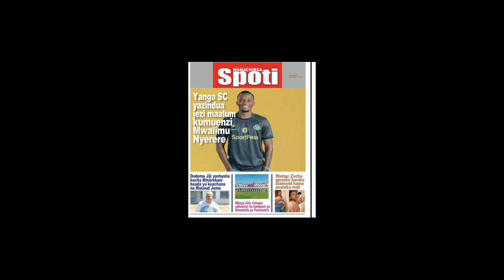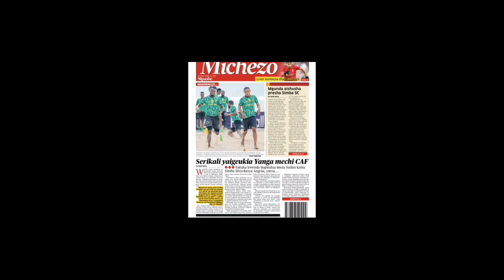Magazeti ya leo, 12 October 22, ZAWADI YA GARI MGUNDA APEWA NA MO